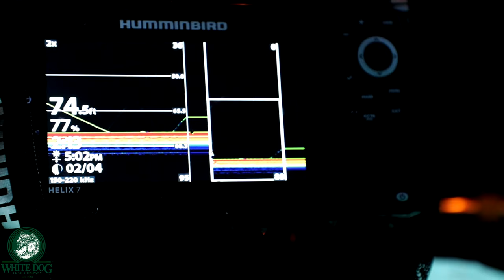Worth It - First Ice Lake Trout - Lake George 2021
We dream about jigging lake trout through the ice all year and it is finally here!!!  I had to deal with a little adversity to make it out onto the ice but the effort was definitely "Worth It"!  Join us and we venture out onto new ice on Lake George for some Lake Trout action!  As always, in the early season, please be careful of ice conditions.  Stay safe and have fun!!!  Fish On!!!

Sonar Used:
Humminbird Helix 7 Ice Kit (with boat mount and additional boat transducer)
Dakota Lithium-Iron Battery and Charger: 7Ah
or 10Ah (battery only)

Ice Fishing Gear Used:
Nils Ice Auger 8" (Use as hand auger or with a drill)